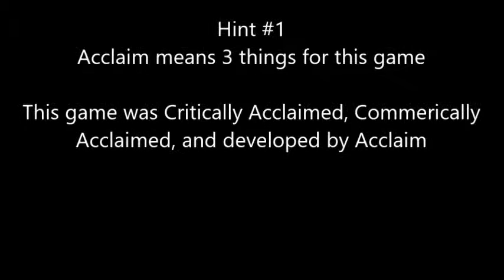My Next Let's Play....